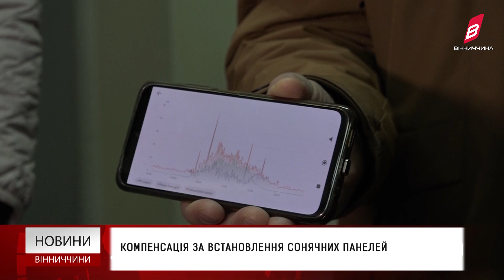Компенсація за встановлення сонячних панелей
Ще до початку великої війни - Вінниця першою у державі проголосили програму «Зелений курс» за прикладом Європейського Cоюзу. Вінницька громада, ще дев’ять років тому першою в східній Європі отримала Європейську енергетичну відзнаку, прагнучи зробити місто чистішим. А тепер працює над енергонезалежністю. Починають із сонячних панелей, які встановили в центрі надання послуг та лікарнях. Бізнесу виплачують часткову компенсацію за придбання та встановлення обладнання для виробництва зеленої енергії. Це лише перші кроки і українську громаду надихає приклад багатьох країн ЄС.